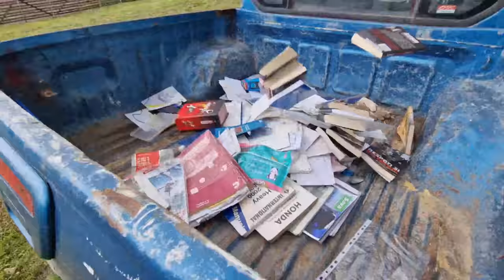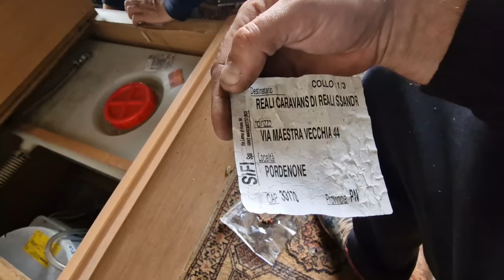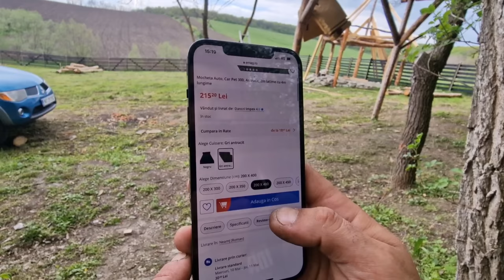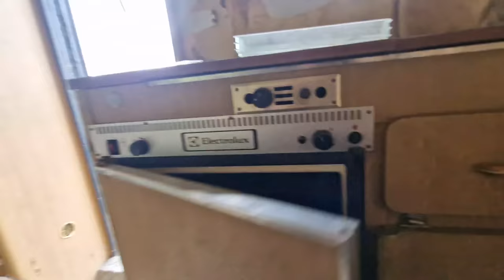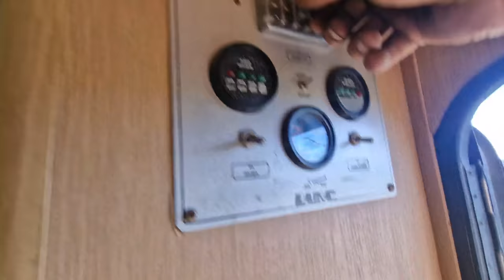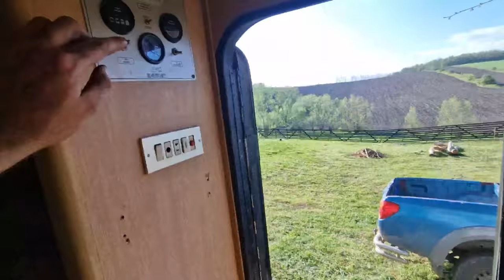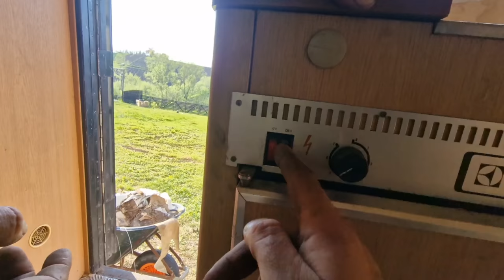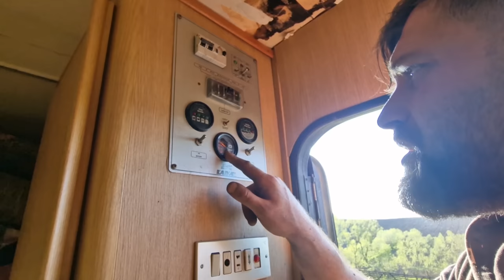🌲🚐 Ne-am Apucat de Făcut Curățenie în Rulota de la Căsuța din Pădure!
Fă-ți cont acum pe tipli și primești 30 lei la înscriere

Urmărește aventura noastră în pădure în timp ce ne apucăm de făcut curățenie în rulota de la căsuța din pădure. În acest episod, ne vei vedea muncind din greu pentru a aduce rulota la o stare impecabilă. De la aspirarea covoarelor până la ștergerea prafului, vei vedea cum transformăm rulota dintr-un spațiu murdar într-unul curat și primitor. 🌲🚐🧹 Nu uita să te abonezi pentru a vedea mai multe aventuri captivante! 🚀